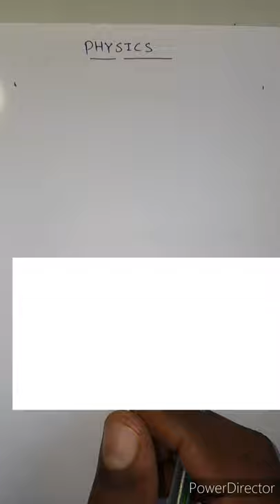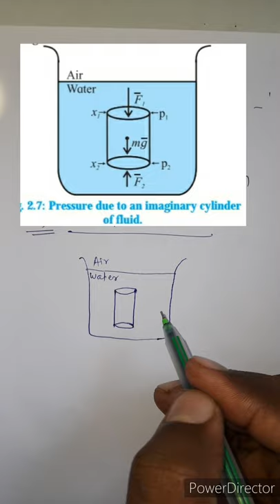Absolute pressure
Lecture 03